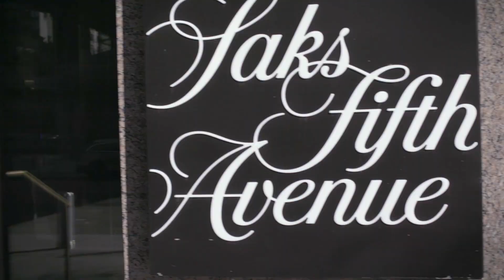Saks Save Me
Natalie Off Duty called and SaksSaveMe answered. Let Saks handle your fashion emergencies by sending a stylist and makeup artist your way to prep for any event. Available in NY from SaksDowntown.